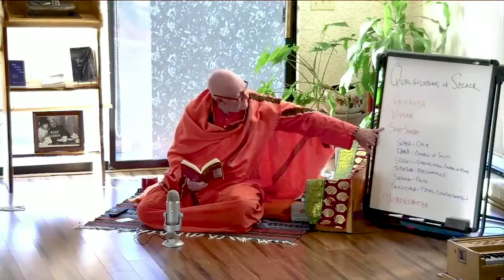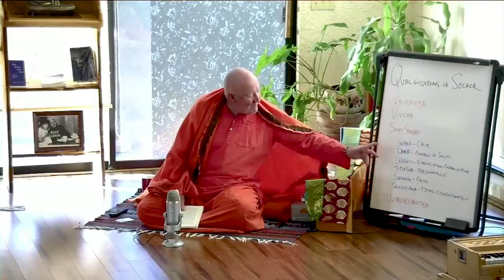(08) Crest Jewel of Discernment : study 8 of 17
Swami hosts regular talks and each covers some area of spiritual insight. In this series, Swami is exploring the following book by Shankara:
"Crest Jewel of Discrimination" - also referred to as:
"Crest Jewel of Discernment"

This is a classic Advaita Vedanta text exploring the path to God through knowledge. Being ignorant of our true nature causes suffering and pain. The desire for happiness is essentially a longing to awaken to who and what we truly are. Through the path of self-knowledge, Shankara clearly teaches how to awaken and abide in the peace of the Self - our true nature.

We hope you find this series enriching.

the text of the invocation (the Sahanā-Vavatu)
Om Sahanā-Vavatu, Saha Nau Bhunaktu
Saha Vīryam Karavā-vahai
Tejas Vinā Vadhīta Mastu, Mā Vidvishā-Vahai
Om Shānti, Shānti, Shāntihi

Om.
May That protect us both, teacher and disciple.
May That cause both to enjoy the Bliss of Liberation.
May we both exert to find out the true meaning of the Scriptures.
May our learning be brilliant.
May we never quarrel with each other.